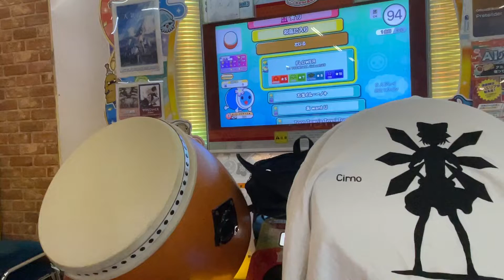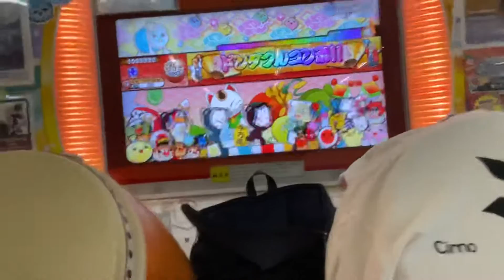太鼓の達人ニジイロver FLOWER(裏) 全良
アプデの恩恵最高すぎる